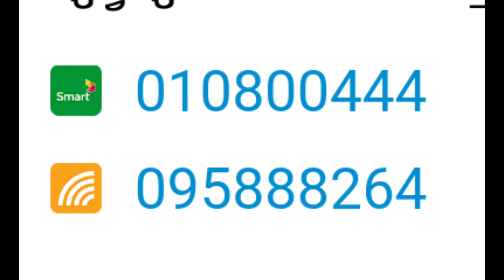Ford XLS 2022 ឡានមហាថ្មី​ធានាជូនទឹកថ្នាំសុីនមួយជុំ​តម្លៃទន់ៗត្រឹមតែ ៣មុឺនចរចារ🙏🙏